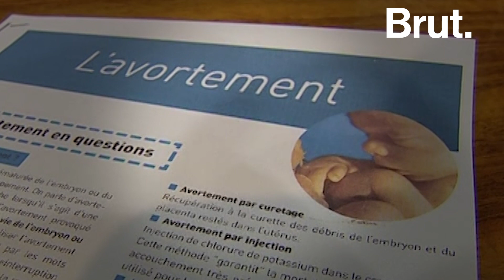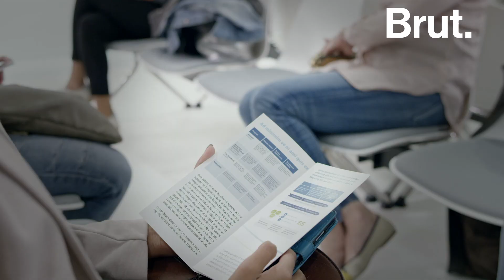L'avortement toujours interdit à Monaco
Avorter, c'est encore très compliqué à Monaco en 2018.